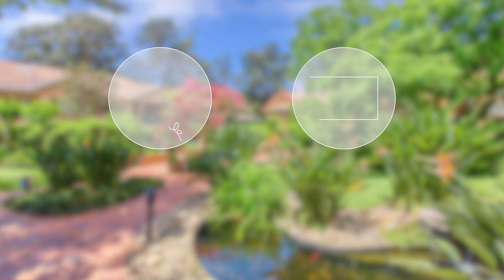Open2view AU - ID# 546195 - 30/5 Gillott Way, St Ives